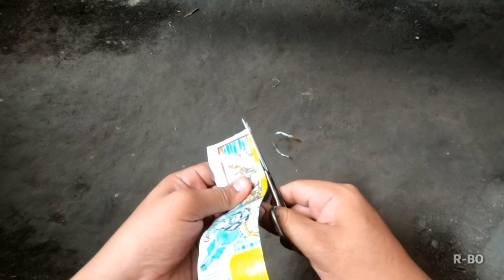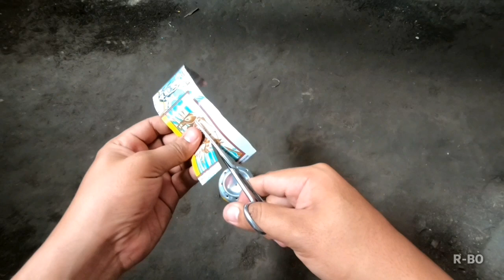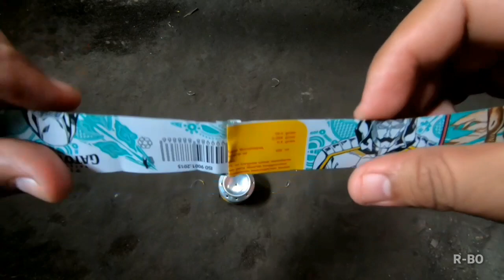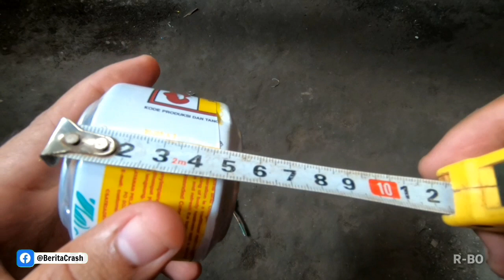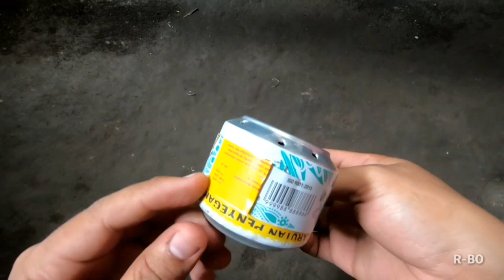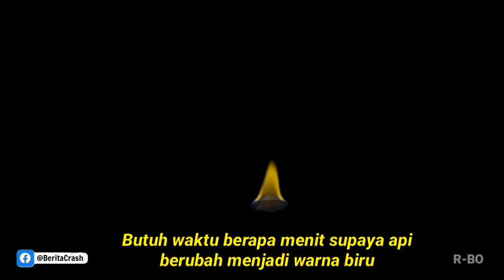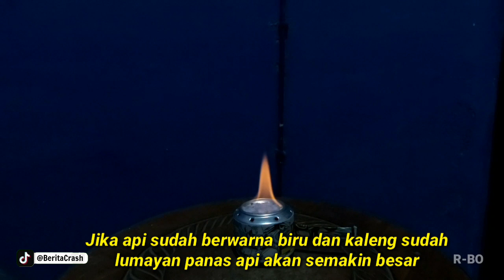Cara Membuat Kompor Spirtus Dari Kaleng Bekas Mudah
Halo teman-teman pada kesempatan video kali ini admin Berita Crash akan berbagi tutorial cara membuat kompor spirtus dari kaleng bekas yang sangat mudah sekali untuk kamu buat sendiri di rumah.